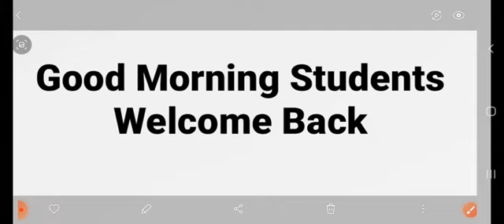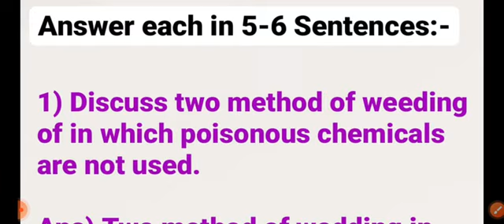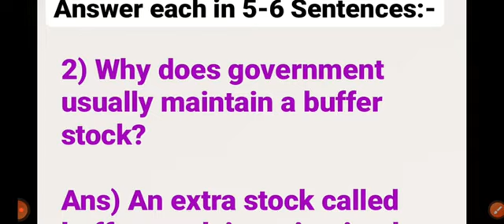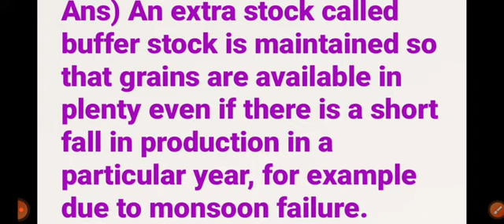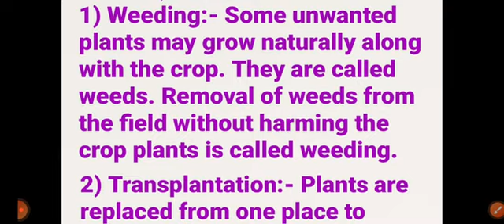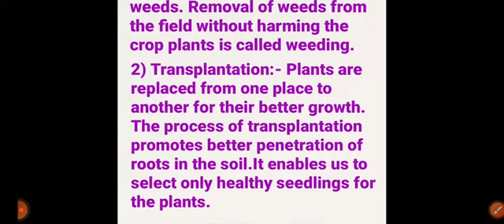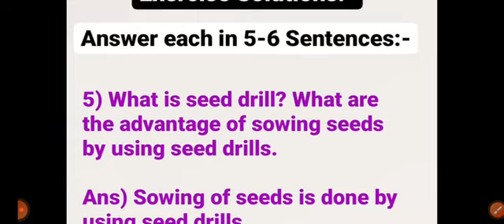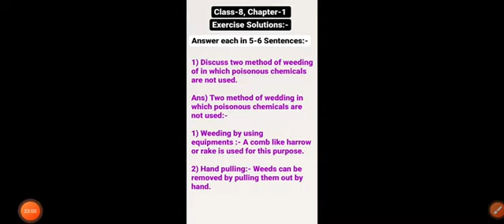Science, 8th Standard || Exercise Solution || Long Question and answer by:- Komal mam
welcome
again